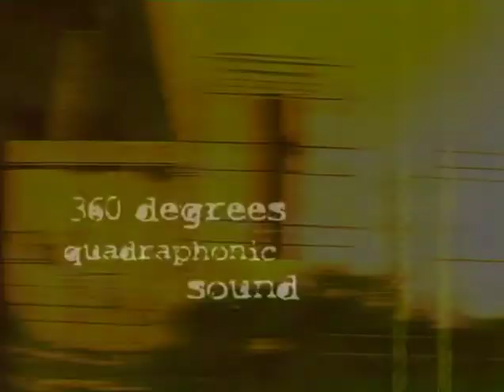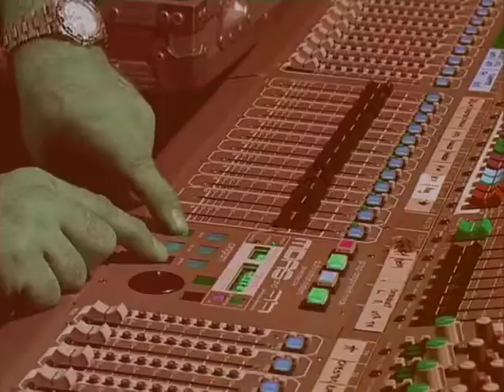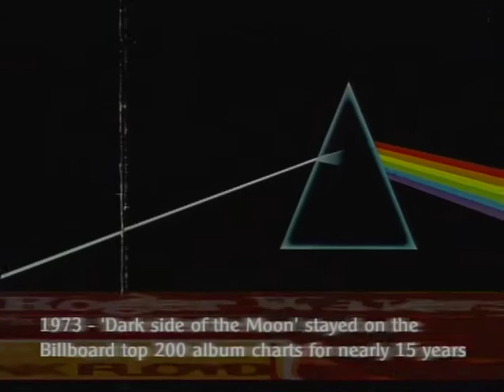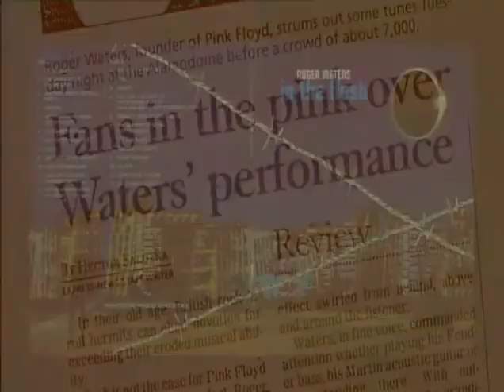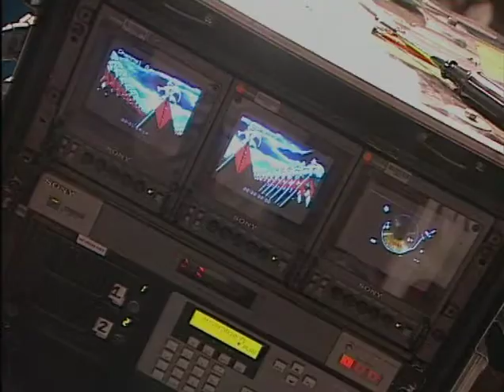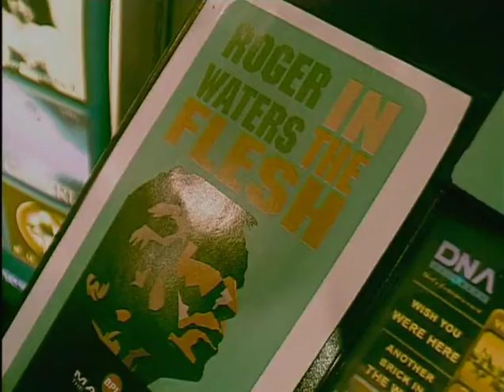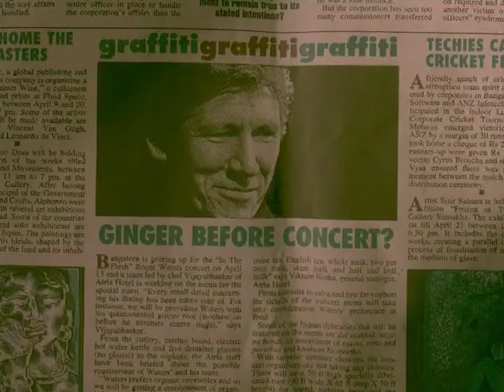Roger Waters - In the Flesh